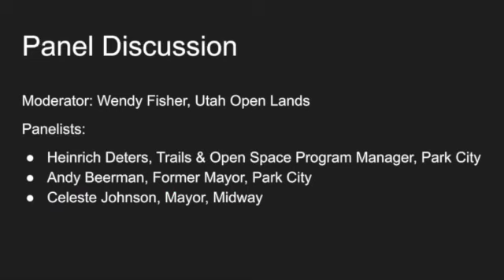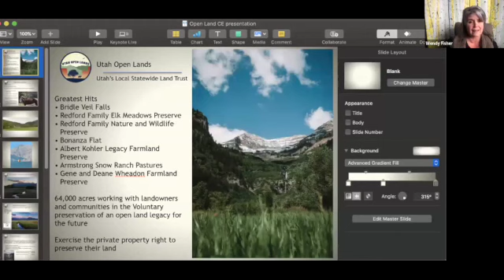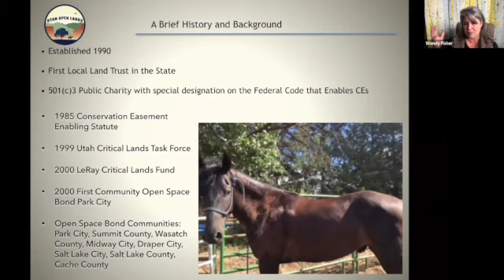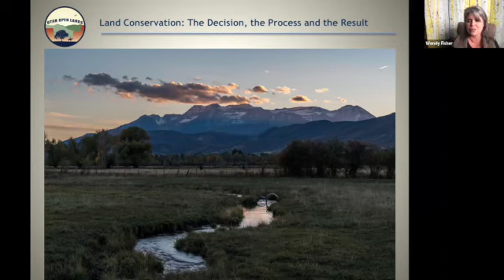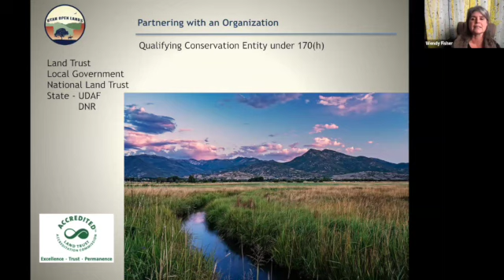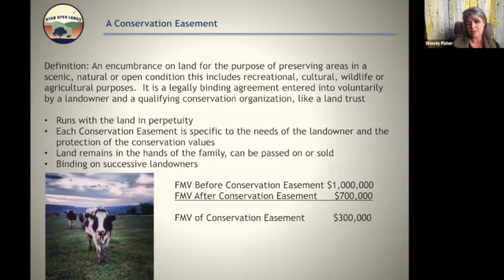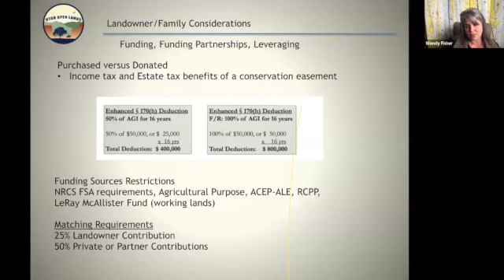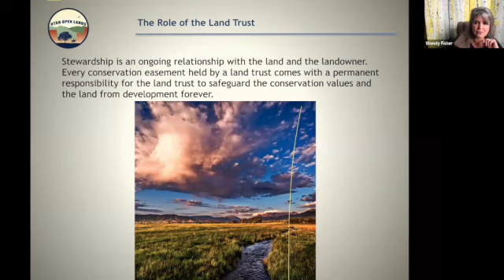Utah Open Lands Conference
@conserveutahvalley5296 hosted a Utah Open Lands conference in Spanish Fork, Utah on Jan. 10, 2024. In partnership with Wendy Fisher, Executive Director of Utah Open Lands, we shared information on how cities in Utah have successfully bonded for conservation easements, and how land owners can secure conservation easements on agricultural lands in Utah.